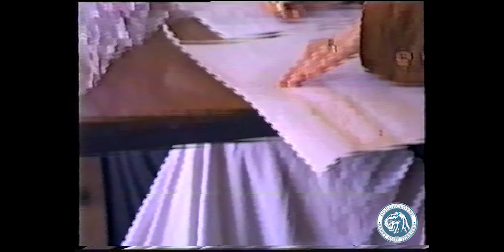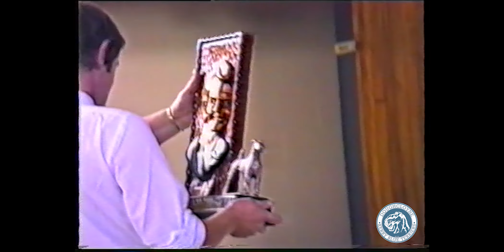International Kerry Blue Terrier Club Show 1988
This show took place at St. Fibarr's Hurling and Football Club on Sunday the 3rd of July, 1998. A number of well known Kerry Blue show-people of the time can be seen in the video, if you know anyone make sure to mention it!